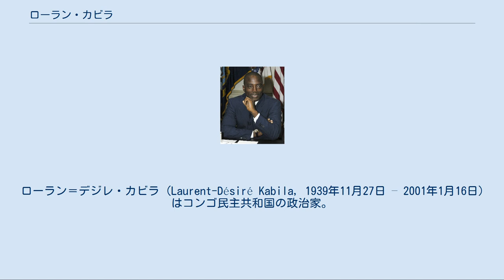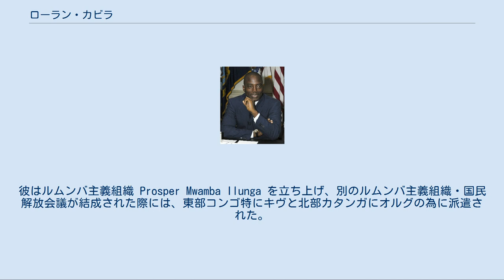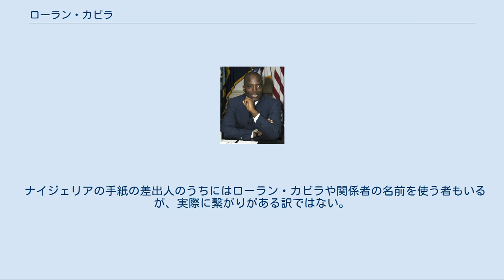ローラン・カビラ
ローラン＝デジレ・カビラ (Laurent-Désiré Kabila, 1939年11月27日 – 2001年1月16日) はコンゴ民主共和国の政治家。
同国大統領（第3代、任期：1997年5月17日 - 2001年1月16日）。
ザイールで独裁者と呼ばれ32年間統治したモブツ・セセ・セコをルワンダ等の支援を受け打倒したが、自らも暗殺された。
大統領は息子のジョゼフ・カビラが継いだ。
 カビラはベルギー領コンゴカタンガ州ジャドヴィル（現在のリカシ）でルバ族の父とルンダ族の母の元に生まれた。
カビラはフランスで政治哲学を学び、ダルエスサラーム大学で学んだ。
 コンゴが1960年に独立するとコンゴ動乱が起こった。
カビラはパトリス・ルムンバを支持するカタンガ・ルバ人協会（バルバカ党）青年団の「副司令官」となり、カタンガ国大統領モイーズ・チョンベと戦った。
ルムンバは数ヶ月のうちにジョゼフ・モブツに倒され、1962年までにカビラは北部カタンガのフェルディナン・トゥンバ政権の情報相となった。
彼はルムンバ主義組織 Prosper Mwamba Ilunga を立ち上げ、別のルムンバ主義組織・国民解放会議が結成された際には、東部コンゴ特にキヴと北部カタンガにオルグの為に派遣された。
1965年にはタンガニーカ湖対岸のタンザニアのキゴマから越境作戦を開始した。
 チェ・ゲバラは1965年に短期間カビラを支援した。
ゲバラはキューバ方式の革命を計画し、約100名の手勢を引連れてコンゴに現れた。
当時26歳のカビラはゲバラにすると酒と女を欲しがり「時の人物でな」かった。
この意見によれば、ゲバラはカビラがこの目的でゲバラ達を支援しており後にそれを宣伝すると思っていた。
カビラとゲバラの協力関係は成立せず、革命はその年のうちに弾圧された。
 1967年カビラと残った支持者たちは活動の場を南キヴ州のフィジ・バラカの山岳地帯に移し、人民革命党 (PRP) を結成した。
中華人民共和国の支援を受けてカビラは毛沢東主義に傾倒して南キヴに分離独立国家を作った。
この小さな社会主義国家では集団農場や強要、鉱物の密輸が行われた。
報道によれば地方の軍の司令官はPRPの飛び地を警戒して、強要や強盗による利益の削減と引き換えに軍事物資を取り引きした。
1970年代後半と1980年代前半までに、カビラはかなりの富を集めて、ダルエスサラームとカンパラに家を立てた。
カンパラでは後の大統領ヨウェリ・ムセベニと会っていたと伝えられている。
ムセベニとタンザニア大統領ジュリウス・ニエレレは後にルワンダ大統領となるポール・カガメをカビラに紹介した。
これらの接点も第一次コンゴ戦争にルワンダとウガンダが介入する根拠となった。
1988年にPRP国家は消滅しカビラも姿を消して、広く死んだと思われていた。
 ?カビラの用いたコンゴ民主共和国旗 「第二次コンゴ戦争」も参照 カビラは第一次コンゴ戦争が始まる1996年10月にフツの勢力を追ってツチの軍勢を率いて戻ってきた。
ブルンジ、ウガンダ、ルワンダのツチ政権の支援を受け、カビラは議長としてコンゴ・ザイール解放民主勢力連合 (AFDL) を率いて全面的な反乱を開始した。
1997年半ばまでに「数万人の市民」の犠牲を伴ってカビラが勝利し、1997年5月の和平交渉の失敗によりモブツは国外逃亡した。
5月17日ルブンバシで勝利宣言を行い、憲法を停止して国名をザイールからコンゴ民主共和国へ戻した。
5月20日にキンシャサに入る時には終身大統領に事実上就任していた。
 カビラはマルクス主義者であったが、この時の政策は資本主義と集団主義の混合であった。
西側の一部にはカビラを新世代のアフリカの指導者としてその政策を前任者の権威主義、汚職、人権侵害と違うと評する者もいた。
カビラはモブツ政権の情報相ドミニク・サコンビ・イノンゴの助言で個人崇拝を準備した為に自己顕示欲が強いと非難され、「もう一人のモブツ」とも呼ばれていた。
 1998年にカビラの元同盟者であったウガンダとルワンダが彼に敵対して、新たな反政府勢力コンゴ民主連合 (RCD) を支援するようになった。
カビラは南部アフリカ開発共同体に軍事介入を要請し、ジンバブエ、ナミビア、アンゴラとともに第二次コンゴ戦争を戦い、南部と西部を維持した（北部はウガンダ、東部はルワンダに支配された）。
 1...